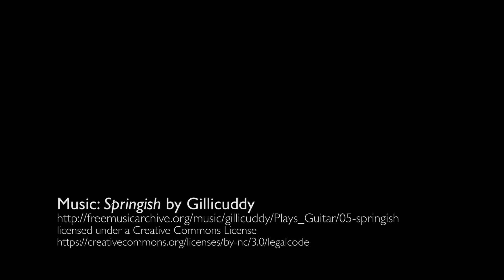Fat Pig Interviews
Actors Lindsay Eagle and Jordan Lindley and director Juliet Bowler talk about what makes Flat Earth Theatre's production of Neil LaBute's "Fat Pig" work, what makes their characters real, and what makes this show so important.